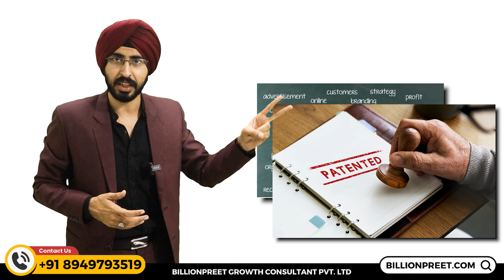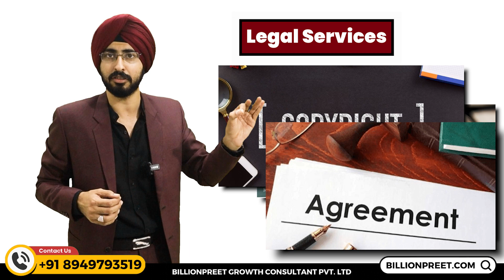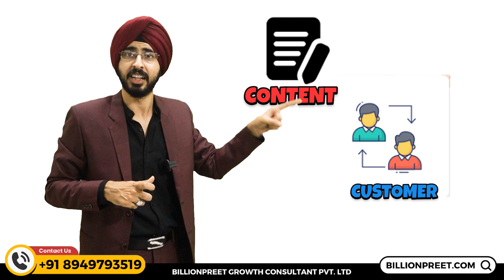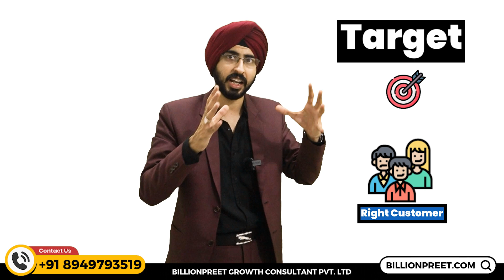मेहेंगे Digital Products कैसे बेचें | How to Make Digital Products | Digital Products to Sell Online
Digital products are intangible items delivered electronically, such as music, software and ebooks. Essentially, anything that can be downloaded and used digitally can be considered a digital product.

Digital products can be sold online or through brick-and-mortar retailers. And anyone with a computer and an internet connection can create them.

This mini-guide will showcase some of the most popular types of digital products, their advantages and how they differ from physical products.

10 Popular Digital Products To Sell Online :

1. Online courses and educational products.
Knowledge has become a most sought-after commodity of the global economy. People are looking to learn new skills and improve their lives. All-in-one learning management systems like LearnWorlds enables people to effortlessly create and provide their know-how in the form of online courses.

2. Templates.
Professionals such as graphic designers, HR specialists, web designers and anyone who can standardize their working method can create different types of digital templates, such as CV templates, skin website templates, ebook templates, presentations, social media templates, certificate templates and online banners.

3. eBooks.
The great thing about ebooks is that you can sell them or give them for free online. They are perfect for telling a story or for explaining a process. It's a versatile digital product that you can have available on multiple platforms and update whenever needed. Many writers, bloggers and business entrepreneurs use ebooks to share knowledge or sell their products.

4. Music and Art.
Musicians and artists sign up for online digital platforms which allow them to monetize their music and artwork. For example, artists can take part in turning their artwork into downloadable wallpapers for people's phones or invite art enthusiasts to purchase tickets to buy online access to enjoy their artwork live via streaming video. Numerous online platforms focus on stream or download sales, creating a safe way to experiment with multiple formats to see what avid fans are interested in buying.

5. Stock photography or video licenses.
Stock photography and video footage are prevalent among marketers and content creators. Sites like Unsplash, Pexels and Shutterstock sell or provide free photos and videos footage.

6. Podcasts.
Podcasts are digital audio recordings made available for streaming online or downloading to a computer or other portable device. There are several platforms online, like Buzzsprout, Captivate and Resonate, where you can host or listen to podcasts for free or for a fee. You can use podcasts to offer consulting services, promote products, educate and build an online community.

7. Online tools.
This is an extensive category, ranging from thousands of digital business, design or development tools that can facilitate a specific task, workflow or process to all-in-one online application software or platforms such as BigCommerce for building and managing an online store.

8. Services.
Professionals like lawyers, accountants, career, health or life coaches, software developers, consultants and so on can provide their services also online. In addition to having their online shop for selling their products and services, they can also make their services available through marketplaces like Upwork and PeoplePerHour.

9. Coaching.
A digital coaching program combines elements of in-person and online training. One significant advantage of a digital coaching program is the ability to scale outside of regular hours of operation so that customers can participate at any time and from anywhere.

10. Memberships.
If you're seeking a long-term partnership with your audience, the membership model is a great way to go about it. It allows you to provide benefits on a recurring basis to your customers, creating a long-term relationship with them. For example, you could offer access to exclusive content or allow users to pay monthly or yearly and save money on your products or services.